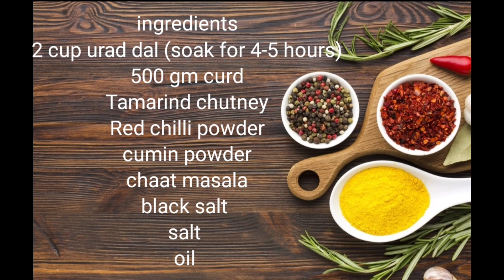Dahi vada-Dahi Bhalle-cook in my way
Today I am back with new recipe
Dahi vada - Dahi Bhalle
So let's move on to the ingredients
2 cup urad dal( soak for 4-5 hours)
500 gm curd
Tamarind chutney
Red chilli powder
Cumin powder
Chaat masala
Black salt
Salt
Oil
Method:
Take 2 cup of urad dal soak for 4-5 hours blend the dal amd make smooth paste,now wisk the paste for 10 mins or till it turns fluffy , add some salt to taste, 1/2 tsp cumin seeds mic them well,heat some oil and take small portion of urad dal paste by dipping your hands in water do that mixture doesn't stick to your hands , now turn the sides and cook until the vada gets golden in colour take a bowl of water and add a pinch of salt and small piece of hing , now soak the vada in the water for 10-15 mins
Take 500 gm of curd add 1 tbs of sugar in it
Mix well ,place the vada in the bowl, add curd
Sprinkle some cumin powder, chaat masala red chilli powder, tamarind chutney